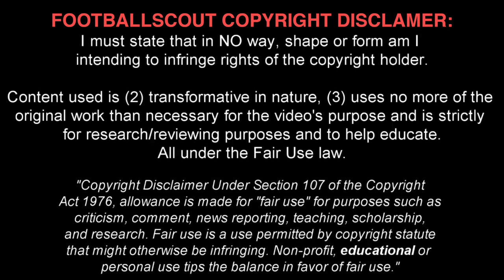MATEU MOREY ✭ B. DORTMUND ✭ THE NEXT LAHM ✭ Skills & Goals ✭ 2017 ✭